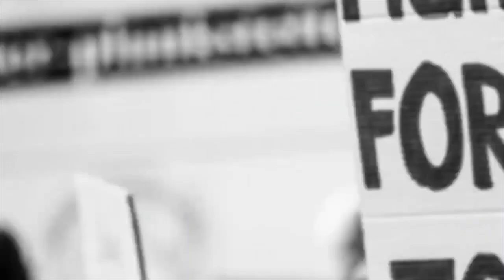Kebakaran lahan Gambut di jalan Perdana, meluas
@ap channel Sejak pagi, kebakaran lahan gambut di jalan Perdana Ujung kota Pontianak, Rabu (24/2/2021) semakin sulit dipadamkan.

Regu pemadam kebakaran gabungan, swasta, relawan, TNI AD, kepolisian, Kampoeng Bikers, dan BPBD kota Pontianak terus berjibaku memadamkan api yang terus meluas, bahkan mendekati kandang ayam salahsatu warga. Dan meluas hingga api sulit untuk dipadamkan.

Belum kondisi cuaca panas terik, sumber air yang berkurang, dan bahan bakar mesin pompa yang kering.

Hingga pukul 15.34 api masih berkobar, dan pemadaman telah berlangsung sepekan, pagi, siang dan malam